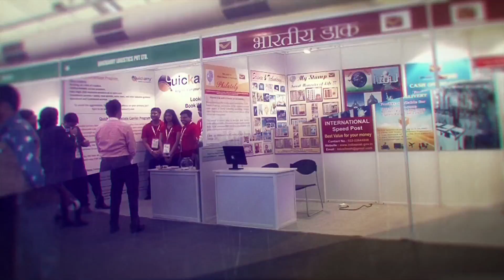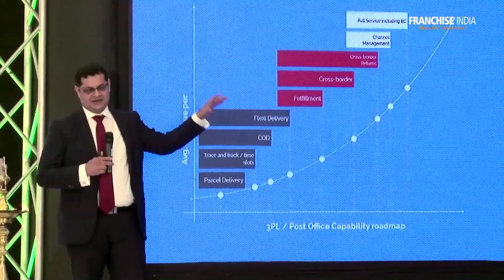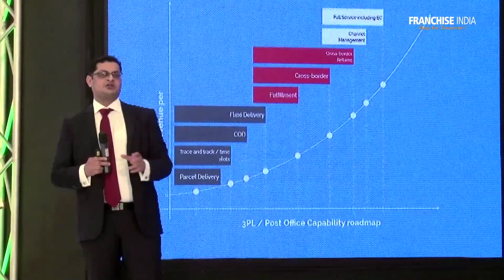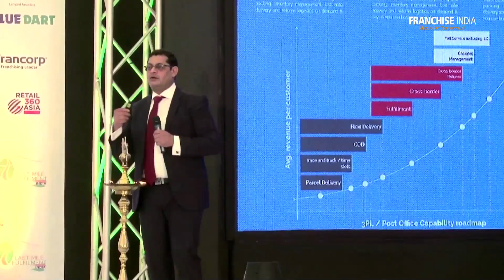Logistics and Technology a launch-pad for small SMEs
Vaibhav Dabhade, Co-Founder & CEO Anchanto, Singapore, expresses that there areseveral small SMEs who have the potential to come online and how technology and Logistics companies can help in bringing them online.